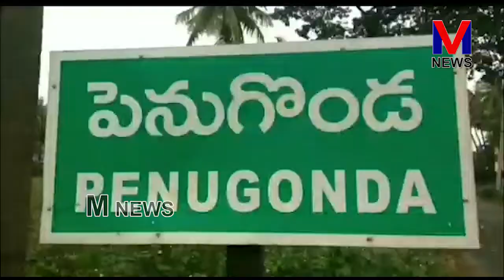వాసవి శాంతి ధామ్ లో 90 అడుగుల పంచలోహ విగ్రహానికి ప్రధమ ప్రతిష్టాపన || M NEWS TELUGU